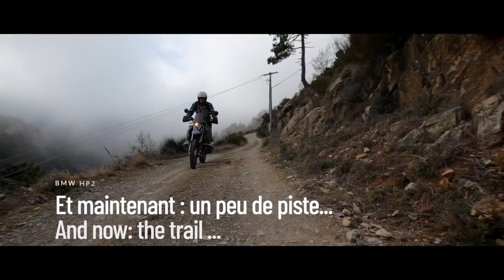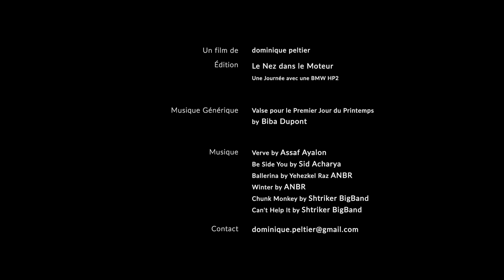BMW HP2 - Excellente sur la route comme sur la piste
Je vous propose une journée en compagnie de Michel et de sa splendide BMW HP2. Une moto que l'on ne croise pas tous les jours.
I suggest a day in the company of Michel and his splendid BMW HP2. A motorbike that you don't see every day.